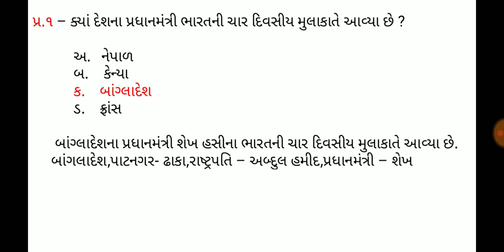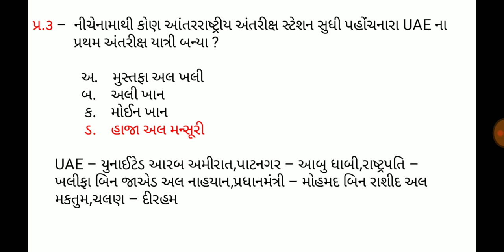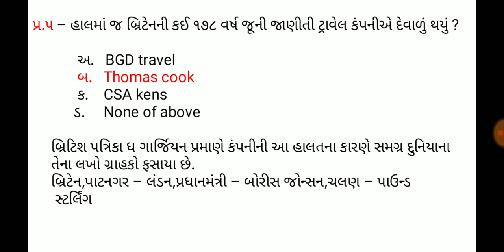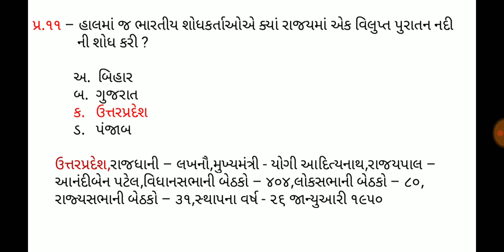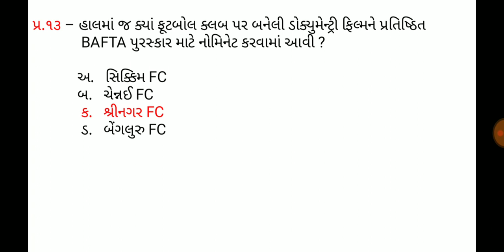4 October 2019,Current affaires in gujrati,daily gk in gujrati,MCQ,GPSC,SSC,BANK,RAILWAY,POLICE